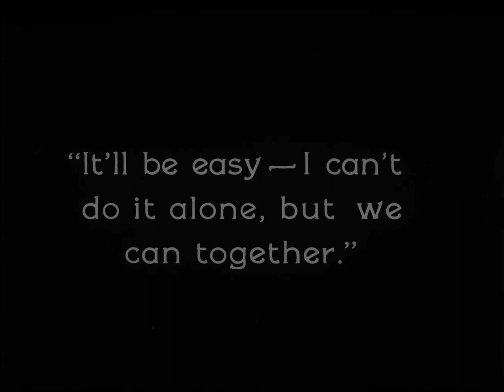Twisted Triggers 1926 - Hal Taliaferro, Jean Arthur, William Bertram (Richard Thorpe)